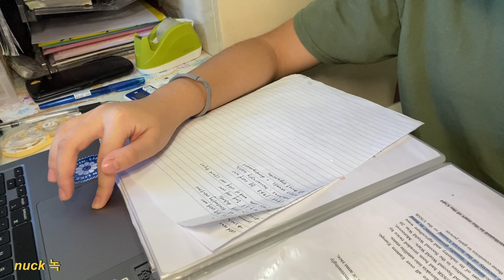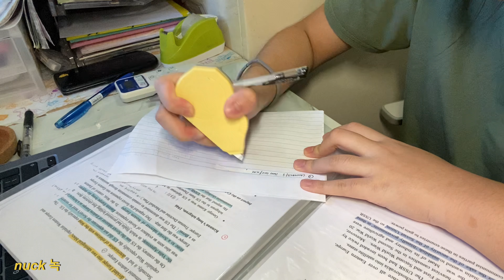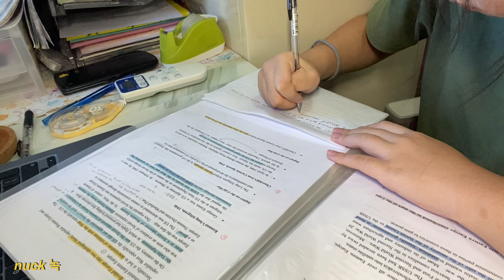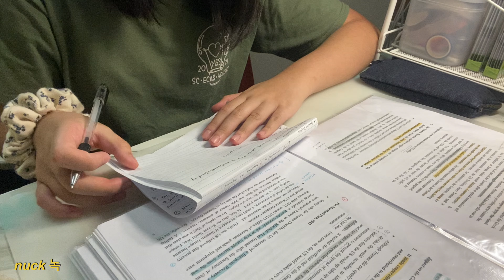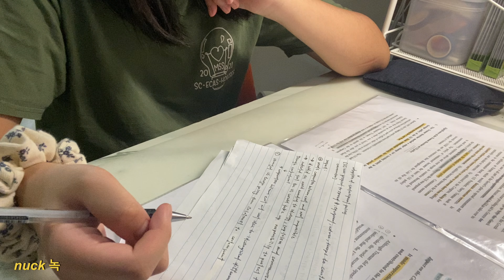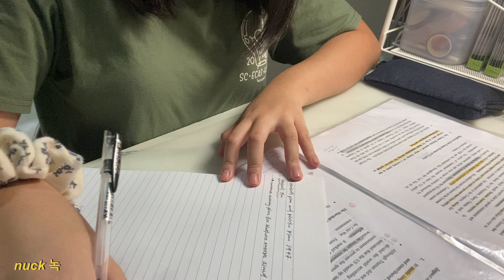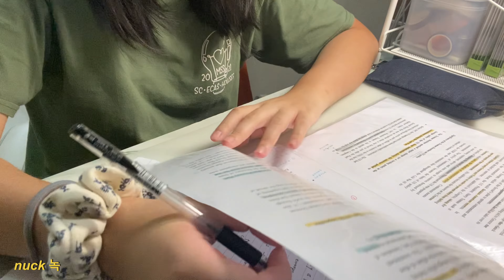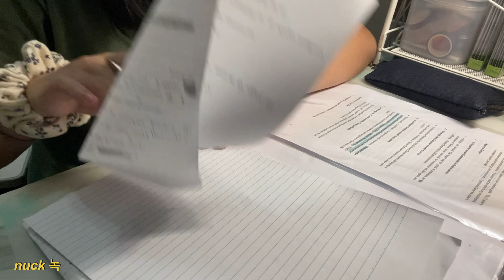study with me 04│real time│fire crackling bgm│30 mins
Hi everyone, thanks for clicking in to this video. I guess most of you who are watching this are trying to stay focused and productive, and I hope this video can help you. Most importantly, thanks for joining me in studying, it's certainly my honour and pleasure to study with you. Lastly, hope you like my first real time study with me video, and stay happy, stay healthy!